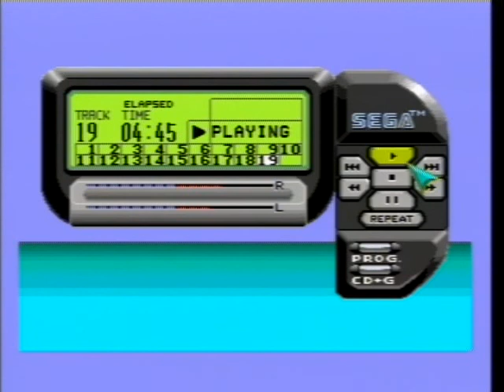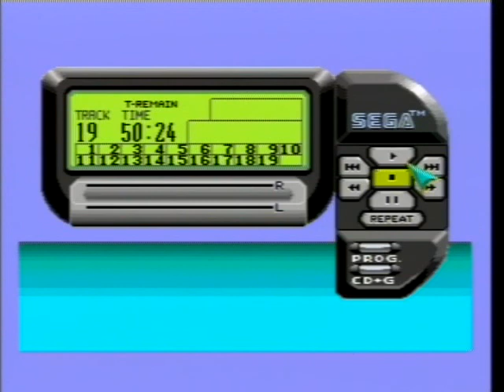Land Of Illusion SEGA Master System Complete Soundtrack CD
PAL 50Hz

Land Of Illusion is the perfect follow up sequel to 1990's ''Castle Of Illusion'' starring Mickey Mouse. Land Of Illusion was developed by Aspect in 1992 originally for the Sega Master System and then a year later ported to the Sega Game Gear.

This soundtrack is one of those great ost's that, unless you grew up playing this game back in the day and had fond memories of it the music otherwise doesn't seem to have much affect or appeal on the listener. The best examples I can give you to explain this is with 1994's ''Legend Of Illusion'' or ''Sonic Triple Trouble'' it's hard for me to get into those ones because I didn't own them back in the day so it's hard for me to get into them, although to be fair, Legend Of Illusion and Sonic Triple Trouble soundtracks were quite bad as was the trend with alot of Aspects games at the time, After 1993 Aspect just kept getting worse and worse in every (pardon the pun) aspect.

Land Of Illusion none the less is an interesting score, the music is very atmospheric but keeps that bubbly and lively Master System PSG sound through out. Well worth checking out.

MUSIC COMPOSERS: Ippo (Izuho Numata) P. Chung (Keisuke Tsukahara) T. Sawada (Tomonori Sawada) 1992.

This was an authentic honest recording, meaning I actually played through the game and stopped on each stage to record the music rather than just download the VGM pack online, why do it the hard way? Because I like deciding when the tracks should finish looping, I don't like the idea of others deciding for me as others usually only let the track play for a minute, so it's best to do it yourself.

TRACK LISTING:

1. Story (0:10)
2. Forest (1:59)
3. Lake/Flower Field (4:36)
4. Castle Ruins (7:22)
5. Tiny Cavern (9:52)
6. Toy Workshop (12:23)
7. Desert (15:07)
8. Sand Castle (17:39)
9. Island (20:59)
10. Down Below On Land (24:08)
11. High Above The Clouds (26:26)
12. Game Over/Continue (28:29)
13. Talking To The Townspeople (29:47)
14. The Castles (32:23)
15. The Monsters (35:56)
16. Phantom's Castle (38:40)
17. Phantom Boss (42:01)
18. Fanfares (44:38)
19. Ending (44:49)

GAME: Land Of Illusion
SYSTEM: SEGA Master System
GENRE: Action, Platformer
ROM SIZE: 512 Kilobytes
DEVELOPER: Aspect
PUBLISHER: SEGA
LICENSED BY: Disney
MUSIC COMPOSERS: Ippo, P. Chung, T. Sawada 1992.
SOUND DRIVER: SMS 3 Pitch Noise No.3
RECORDED FORMAT: PAL 50Hz

Recorded from Regen emulator onto CD and streamed through an actual SEGA Mega-CD add on to the Mega Drive/Genesis.